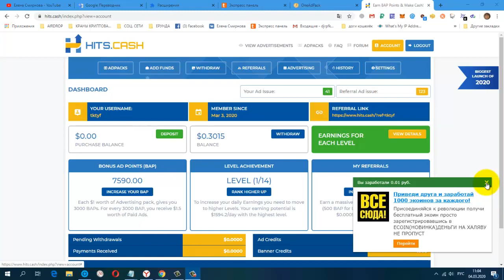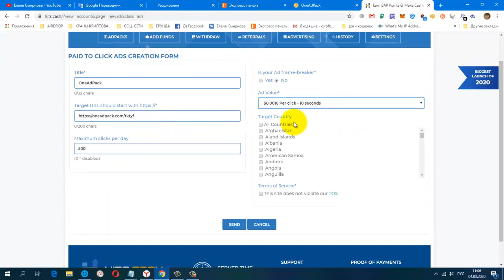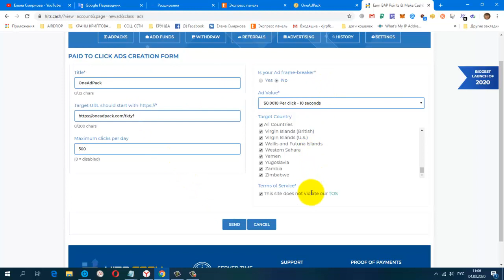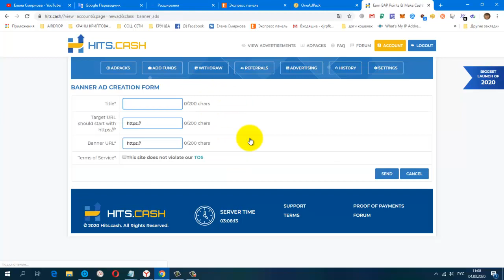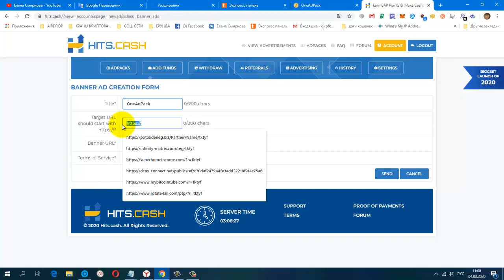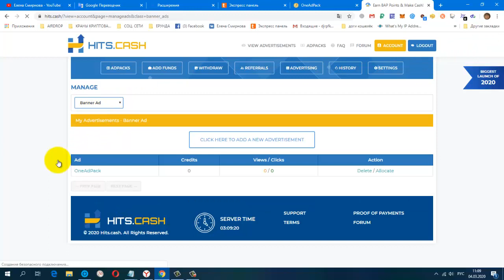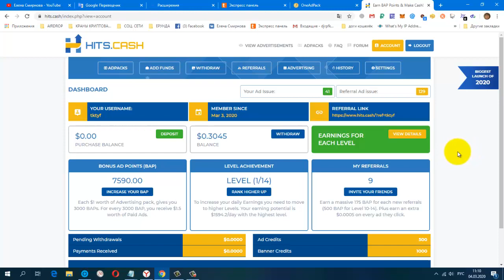Новинка Hits Cash из серии BAP поинтов, Как ставить свою рекламу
регистрация
можно без вложений,мин,вывод $2
CashJuice Отличный источник для получения больше рефералов
НОВАЯ ЗАРУБЕЖНАЯ СОЦ. СЕТЬ. ДЛЯ ЗАРАБОТКА И РЕКЛАМЫ.
постепенно будут добавляться новые краны.
Мои дополнительные ютуб каналы
ССЫЛКА НА НОВОСТНОЙ ЧАТ VK.
Жду Вас
гугл группа
Бесплатная Реклама. Заработок в Интернете.
Домашний Бизнес в Интернет. Реклама.
Бесплатная Реклама, Для Всех !